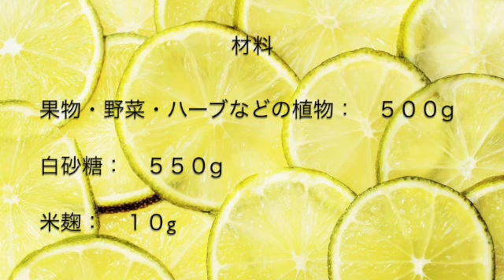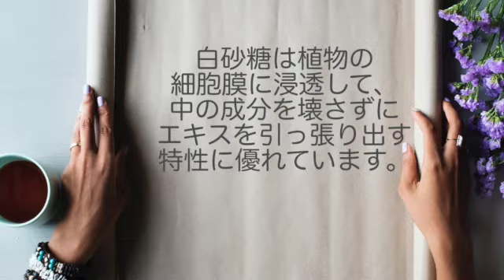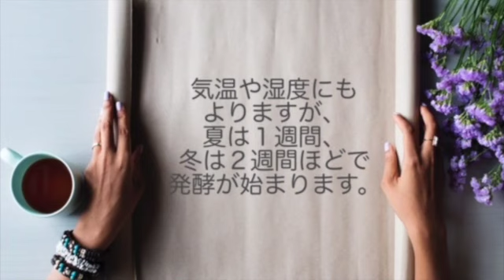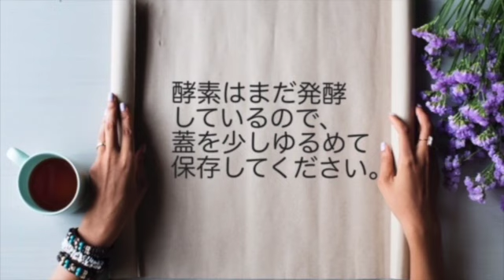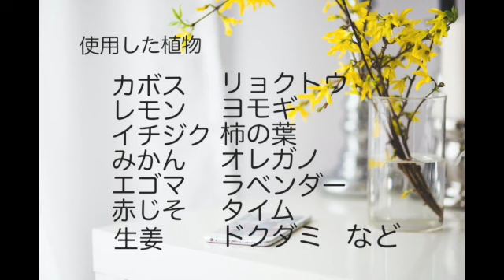植物酵素（酵素液・酵素ドリンク）の作り方 免疫力・自然治癒力アップ 乾燥ハーブ編 How to make an enzyme drink with herbs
免疫力・自然治癒力をアップしてくれる植物酵素を作ってみました。
今回はハーブ（乾燥ハーブを含む）をたくさん使ったレシピです。

材料
果物・野菜・ハーブなどの植物　５００g
白砂糖　５５０g
米麹　１０g

※保存容器は煮沸消毒して使用されると安心です。

植物酵素は植物についている微生物と肌常在菌の酵素が分解発酵して作られたものです。

【植物酵素の使用方法】

☆飲用する
1日60mlを目安に飲みます。
酵素原液をサプリとして飲んでも良いですが、水、炭酸水、お酒と割って飲んでもおいしくいただくことができます。
スムージーやヨーグルトなどにシロップ代わりにかけていただくのもおススメです。
食前か空腹時が最も効果的です。

☆酵素風呂
植物酵素の搾りかすをひとつかみ、布袋などにいれて入浴します。（酵素液原液を少しお風呂に入れても良いです。）
通常の入浴より温まり、発汗を促します。皮膚常在菌を整えるため、お肌がすべすべになります。

☆マッサージ・パッティング
オイルマッサージのような感触で、植物酵素を使って体をトリートメントすることができます。
血行を促し、リンパの流れを良くし体を温めます。
パッティングすることで、その吸着力で皮下に溜まった老廃物や毒素を吸引してくれます。

白砂糖を使いたくない方は、黒糖やきび砂糖を使っても良いですが、上手く発酵しない場合があります。
白砂糖は植物の細胞膜に浸透して、中の成分を壊さずエキスを引っ張り出す特性に優れています。
白砂糖の中でも無漂泊の物もありますのでそちらを使っても良いかと思います。（スズラン印の上白糖など）

[How to use plant enzymes]

☆ Drink
Take 60ml a day as a guide.
You can take the enzyme stock solution as a supplement, but you can also enjoy it by dividing it with water, carbonated water, or alcohol.
It is also recommended to use it as a substitute for syrup on smoothies and yogurt.
Most effective before meals or on an empty stomach.

☆ Enzyme bath
Take a pinch of plant enzyme pomace and put it in a cloth bag to take a bath. (You may put a little enzyme solution stock solution in the bath.)
It warms up more than normal bathing and promotes sweating. The skin becomes smooth because it regulates the indigenous bacteria on the skin.

☆ Massage and putting
It feels like an oil massage and you can treat your body with plant enzymes.
It promotes blood circulation, improves lymphatic flow and warms the body.
By putting, it sucks waste products and toxins accumulated under the skin by its adsorptive power. Plant enzymes are made by decomposing and fermenting microorganisms attached to plants and enzymes of indigenous bacteria on the skin.